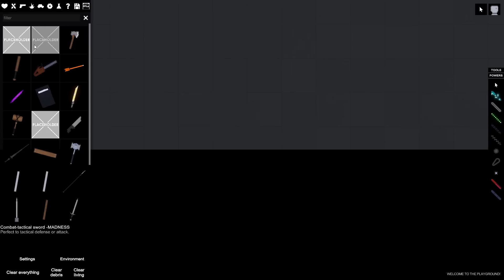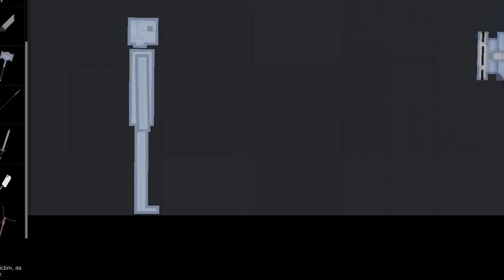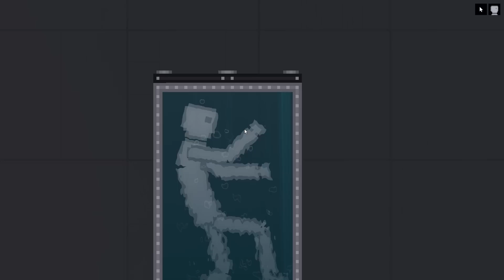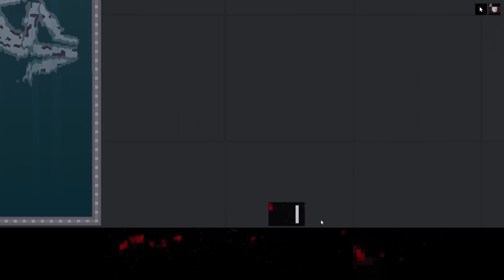People Playground | ملعب الناس - أغرب و أقوى طرق للتعذيب (جديد)!!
السلام عليكم
People Playground | ملعب الناس/ أعبط لعبة تجارب! لعبة ملعب الناس بكل بساطة عن تجارب عبيطة و غبية , أتمنى انو عجبكم الفيديو و أستمتعتو فيه.

رابط المادات :
Torture Mod

✨معدات التصوير✨

شكرا.